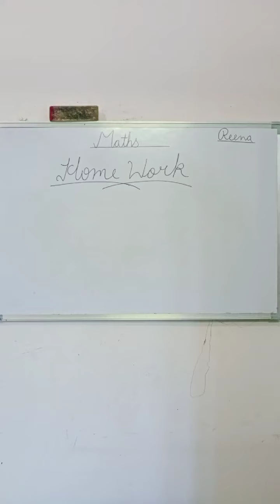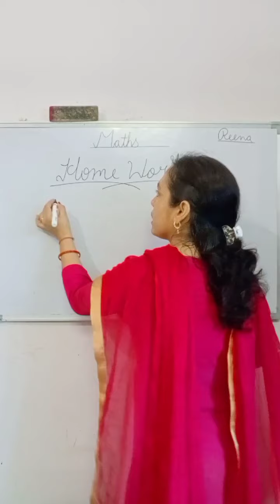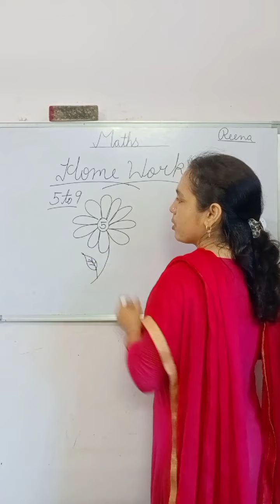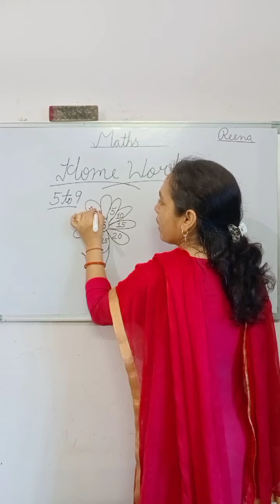Date-31-5-21/Class-2nd/Sub-Maths (Summer Holidays Home Work)